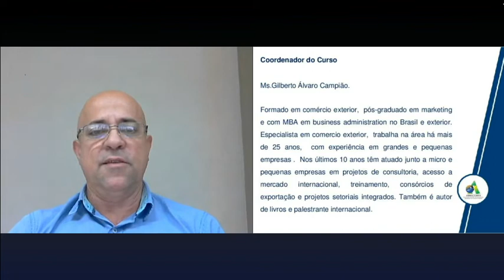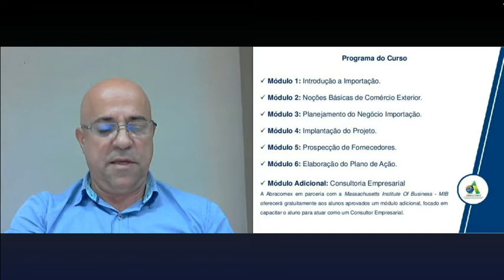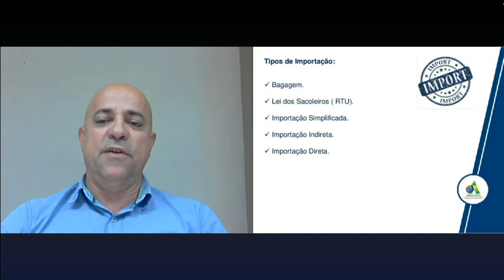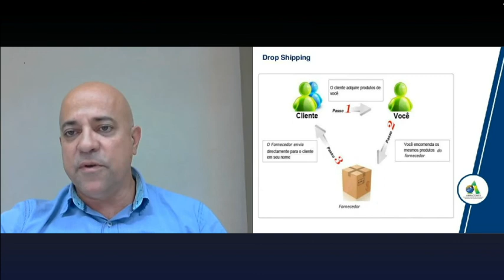Aula Inaugural Turma 2 - Startup Importação - [Parte 1/5]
Aula Inaugural - Startup Importação ministrada pelo professor Gilberto Campião, formado em comércio exterior, pós-graduado em Marketing e com MBA em Business Administration no Brasil e exterior. Especialista em comércio exterior, trabalha na área há mais de 25 anos, com experiência em grandes e pequenas empresas.

A aula aborda de forma prática os conceitos de importação, fornecendo um passo a passo de como um processo deve ser conduzido, para quem deseja importar para uso pessoal, para terceiros ou iniciar seu próprio negócio nessa área!